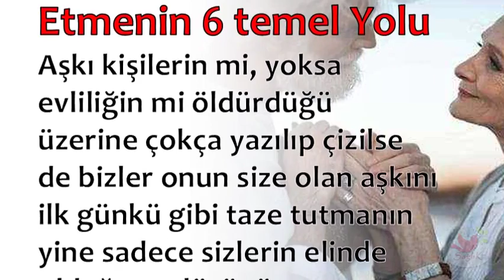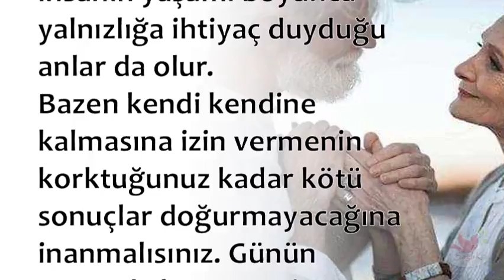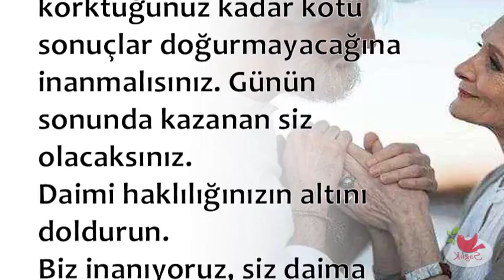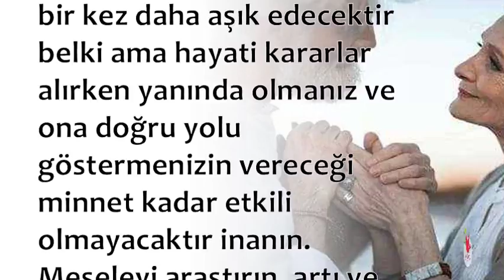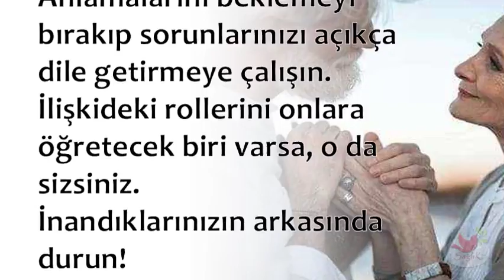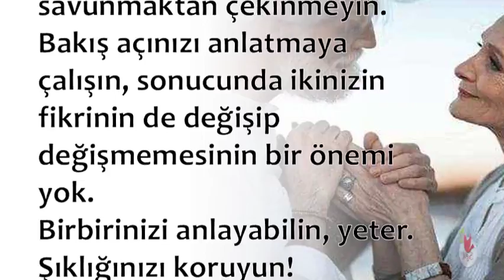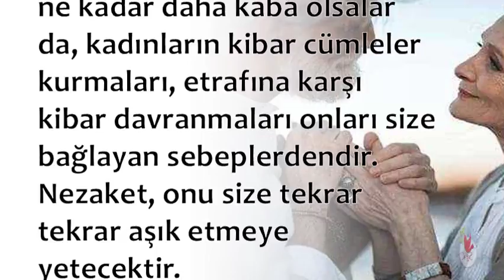Sevgilinizi Size Aşık Etmenin 6 temel Yolu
Sevgilinizi Size Aşık Etmenin 6 temel Yolu,erkeği kendine aşık etme mesajları,erkeği kendine aşık etme taktikleri,erkekleri aşık etmenin yolları maddeler halinde,sevdiğin kişiyi kendine aşık etme yolları,kızı kendine bağlamanın yolları,erkeği kendine aşık etme duası,erkekleri kendine bağlamanın yolları

💕 SAĞLIKLI YAŞAM;

💕 YAYIN İLKELERİMİZ;

💕 KAYNAKLAR;

☆Siteler
• line.do

💕 YASAL UYARI;